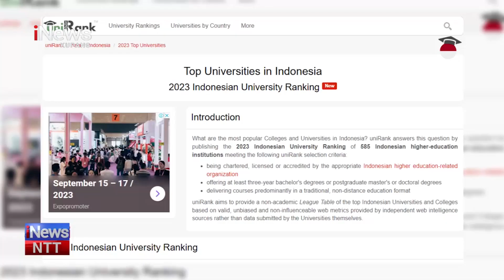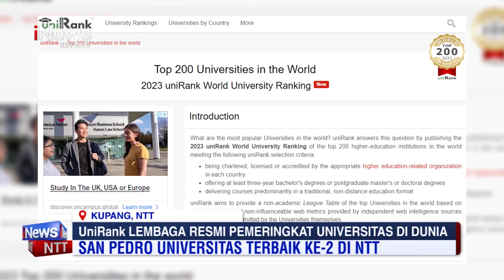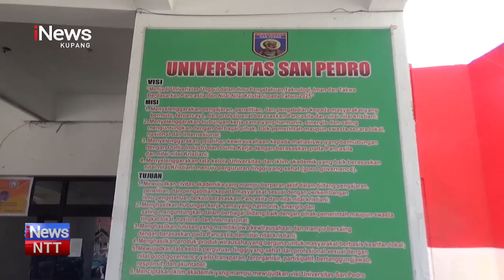iNews NTT - Membanggakan, Universitas San Pedro Dinobatkan jadi Kampus Terbaik Kedua di NTT